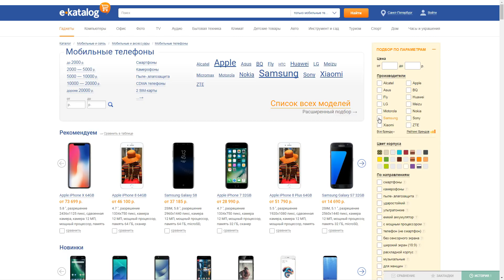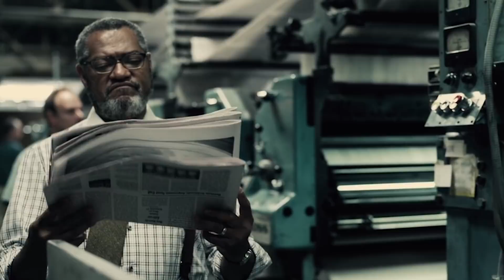10 Главных Ошибок КИНОВСЕЛЕННОЙ DC [ТОПот Сокола]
В этом видео:
10 главных ошибок киновселенной DC.

В ролике использованы отрывки из:
Бэтмен: Начало, Темный Рыцарь, Темный Рыцарь: Возрождение Легенды, Человек Из Стали, Чудо-Женщина, Бэтмен Против Супермена: На Заре Справедливости, Лига Справедливости, Отряд Самоубийц, Запрещенный Прием, Хранители, Рассвет Мертвецов, 300 спартанцев.

Видео создано только для развлечения и никого не стремится оскорбить. Я высказываю лишь свое мнение, которое может быть необъективным, предвзятым или ошибочным. Если Вы оскорбились, то Вы, видимо, фанат DC, который не желает слышать критики.